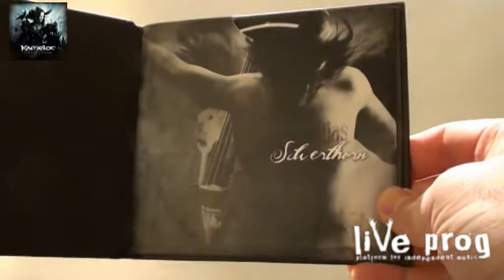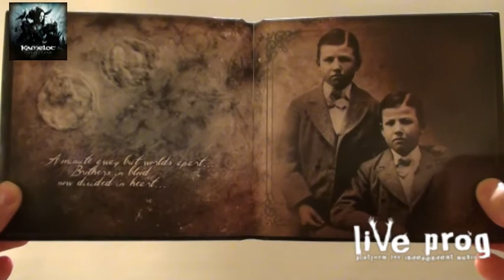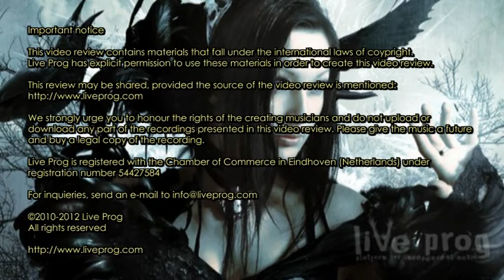Video Review Kamelot - Silverthorn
In the past 20 years, US based Kamelot has built up an excellent reputation in the world of symphonic metal. With a perfect blend between the American and European sound, they have released many great albums. The band had a setback in 2011, when singer Khan left the band, due to health reasons. But fortunately a new singer was found in Tommy Karevik, also singer in the band Seventh Wonder. After a few live shows, now Tommy has added his vocals to the new Kamelot album: Silverthorn. And they are a perfect match!

Released: 2012

Tracklisting

1. Manus Dei (2:12)
2. Sacrimony (Angel Of Afterlife) (4:39)
3. Ashes To Ashes (3:58)
4. Torn (3:51)
5. Song For Jolee (4:33)
6. Veritas (4:34)
7. My Confession (4:33)
8. Silverthorn (4:51)
9. Falling Like The Fahrenheit (5:06)
10. Solitaire (4:56)
11. Prodigal Son  (8:52)
12. Continuum (1:48)

Line Up

Tommy Karevik - Vocals
Thomas Youngblood - Guitars
Oliver Palotai - Keyboards, orchestrations
Sean Tibbs - Bass
Casey Grillo - Drums